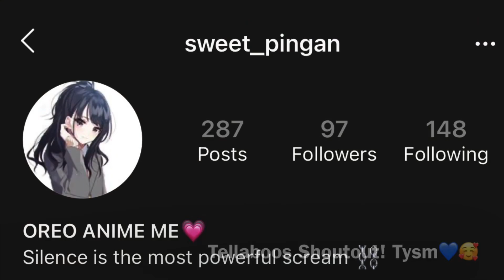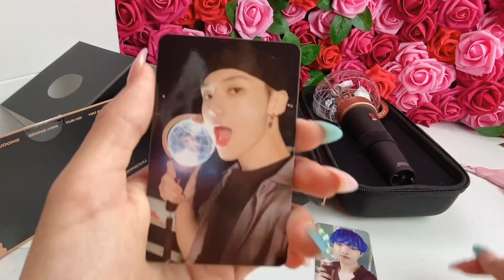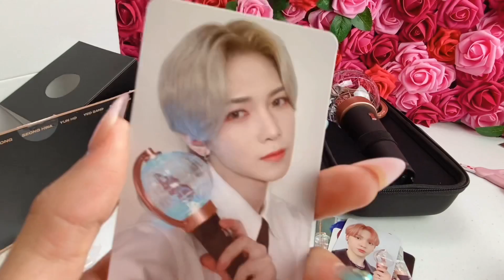[UNBOXING] ATEEZ Lightstick & Carrying Case ♡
Hello my Tellaboos 💙

Ateez lightstick is so beautiful in person 🥺💖🧡 I’m literally so happy to have it with my collection now! And the new carrying travel case WITH THOSE PHOTOCARDS! Absolutely stunning!!

I hope you enjoy my unboxing video of ateez official lightstick, travel case and special photocards bundle purchased from mymusictaste!

Xoxo 💖